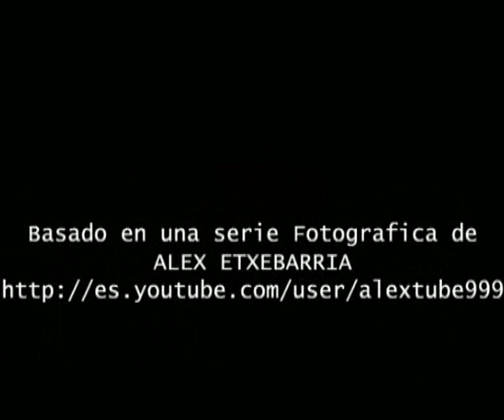C12h22o11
Autor: SKRS 2008
Una historia muy real

Dulces Mentiras...
El azúcar refinada es una sustancia química pura derivada de fuentes vegetales, más pura de hecho que la cocaína a la cual se parece en muchos aspectos.

Azúcar: C12H22O11   Cocaína: C17H21NO4

La Sucrosa o sacarosa no tiene vitaminas, no tiene minerales útiles, no tiene enzimas, no tiene microelementos, no tiene fibra, no tiene proteínas no tiene grasas y no es de ningún beneficio en la alimentación humana.

El azúcar interfiere en los ataques cardiacos, en la obesidad, en la diabetes, en la insuficiencia renal, en las caries dentales y en la ceguera
por citar algunas de sus "virtudes".